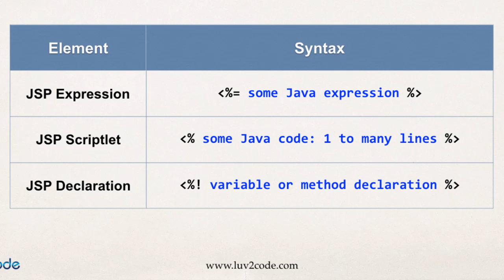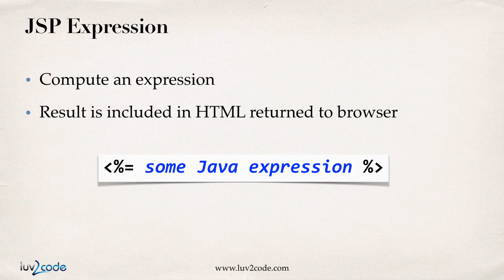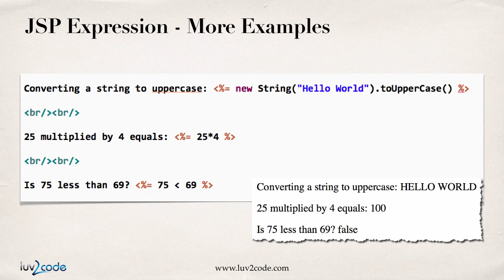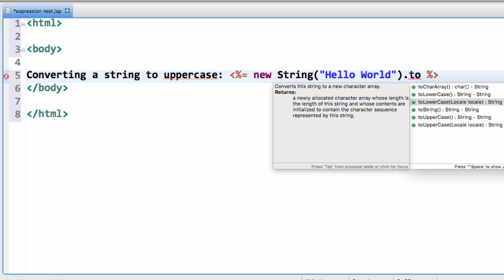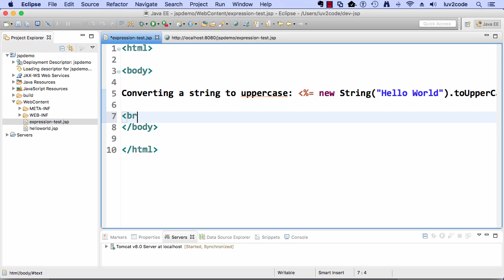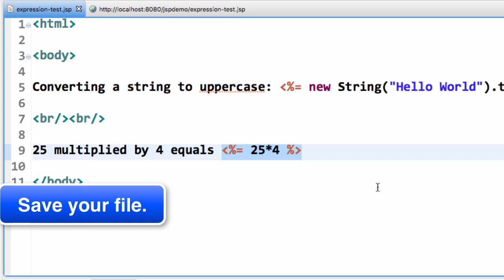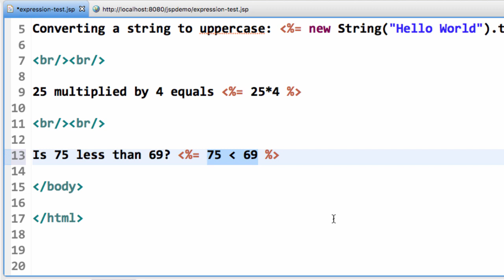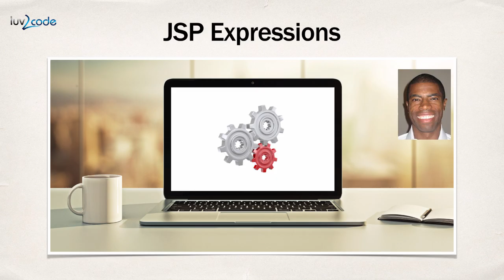JSP Tutorial #11 - JSP Expressions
FULL COURSE: JSP, Servlets and JDBC (80+ videos)

This JSP tutorial series will help you quickly get up to speed with JSP.

Closed-Captioning and English subtitles available for this JSP Tutorial.

Questions or problems about this JSP tutorial? Post them in the comments section below.

Want to suggest a video for my JSP tutorial? I'm always looking for new video ideas.

Let me know what video you'd like for me to create.

Premium JSP Course

JSP Tutorial Transcript

Hello. In this video we're going to learn how to use JSP expressions. In JSP there's actually different types of scripting elements. There's three actually: JSP expressions, JSP scriptlets, and declarations. Now, what we'll do is we'll actually have a deep dive on each one of these topics in separate videos, but I wanted to give you just an overview real quick.

A JSP expression is basically a small java expression that you can include in the page. They syntax is angle bracket, percent, with an equal symbol, and we'll see a lot of that in this video. There is also what we call a JSP scriptlet. A JSP scriptlet is simply an angle bracket, percent, and then you add some java code. You can add one to many lines of java code, and we'll see that in the following video. Then finally, there's a JSP declaration. This is angle bracket, percent, with an exclamation point. Here you can define an java variable or method. Again, we'll do a deep dive on that.

This next slide here is on JSP expressions. Basically you can compute some type of expression and the result of that is included in the HTML page that's returned to the browser. Here is an example. We saw this from one of our previous videos, actually the previous hello world video. In your JSP file, you can say, "The time on the server is," and then you can add an expression. Again, remember angle bracket, percent, with an equal symbol, and we can place a java object there. Once this is processed by the server, then the generated HTML is simply the two string version of that given date object.

Let's take a look at some more examples of using JSP expressions. In this next example I'm going to show you how we can convert a string. Here I have this new string, hello world. Then I can say dot to upper case. I'm going to basically convert this string to all caps, or to all upper case, and the result of that will be included right here in the page. That's for strings and objects. You can also make use of mathematical expressions. Here I can multiply a value, 25 times 4 equals ... You can put any math expression in there that you'd like. You can also have Boolean expressions. Here I could say, "Is 75 less than 69?" It will give me a value of true or false. That's an example, here, of using JSP expressions. We saw objects, mathematical expressions, and also Boolean expressions.

Okay, great. Let's move into Eclipse and let's try this stuff out. I'd like to continue to use the same project from the previous video, JSP Demo. I'd like to move down to my web content folder. What I want to do here is actually create a new file. I'll just right click, I'll say, "New file." Okay, great. We have a very basically file here, actually an empty file. We need to add something in it. Let's go ahead and start off with our basic HTML. I'll set up my body tag. Now I'll go ahead and type out that first bit of converting a string to upper case. Now what I'd like to do is add a JSP expression. Again, angle bracket, percent. Here is say, "New string, hello world," and I do a dot and I get the code completion here and I'll say dot to upper case. I'll select that item there.

It's kind of cool. Eclipse can kind of help you out with some of the code completion there in a JSP file.

[snip] JSP tutorial transcript select "More ... Transcript"